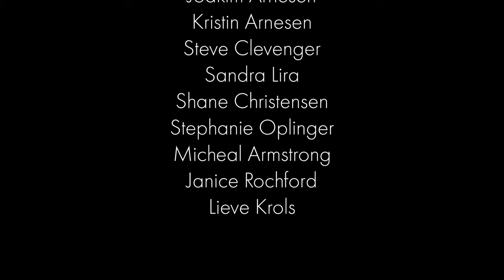Sculpting Empyrean - Part 8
Follow the link for a free two month trial of Skillshare

The final installment in this six month long sculpting tutorial saga! Thank you for joining me and I hope you enjoy the video and the final piece.

My name is Eirik Arnesen and I'm a sculptor from Norway, living and working in Florence, Italy. I teach sculpture at the Florence Academy of Art and on this channel I'll share with you every step of my process, discussing materials, tools and techniques.
Eventually you'll find tutorials on how I go about sculpting everything from a portrait to a life-size figure.